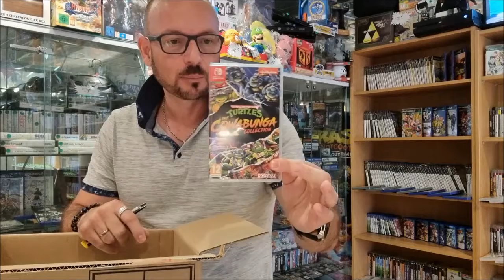COCOlis du 25 AOUT 2022 au DYNAMITE GAMES de CHALLANS.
Arrivage de titre bien spécifique...